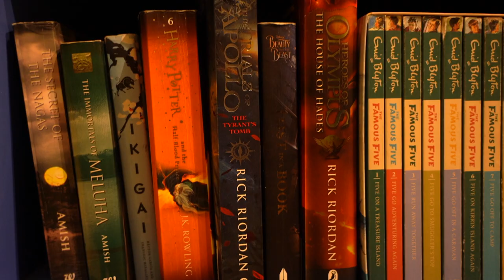INDIAN KIDS (Babysitting)| Comedy | Emiway Bantai, Hindustani Bhau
Babysitting is something which all of you must’ve done at least once in this lifetime. Some enjoy it, some get irritated. This video captures all the funny things that happen when you do babysitting, that too forcefully.
At the end of the day we love kids and this video is not meant to be taken seriously, it’s a comedy video which covers topics like Music (Emiway Bantai), Hindustani Bhau, Books and REVENGE.
घरचा बाॅय

Savage Prisha - Prisha Yeole
Agastya Bhau - Agastya Yeole